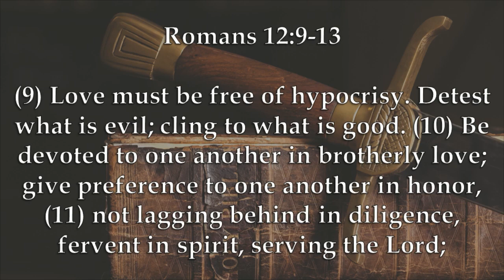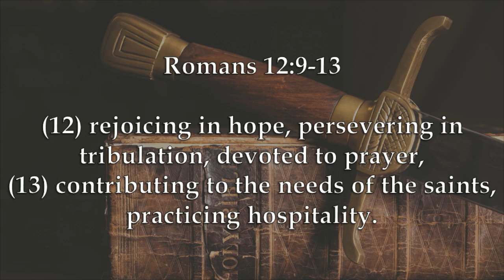Chaplain's Report- Abhor Evil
In the wake of the Capitol Building Riot, Caleb discusses why it is so important to reject evil even when it's hard to do and cites Romans 12:9-13 to drive that message home.